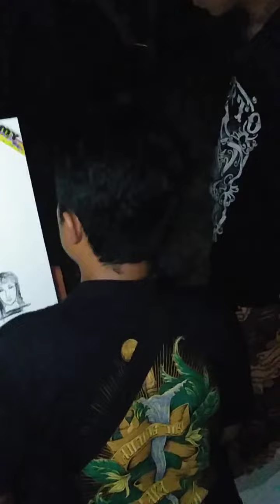Begini sosok penunggu Buyut desa Rawa gatel cirebon